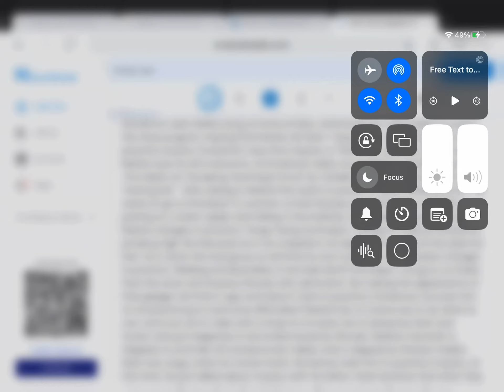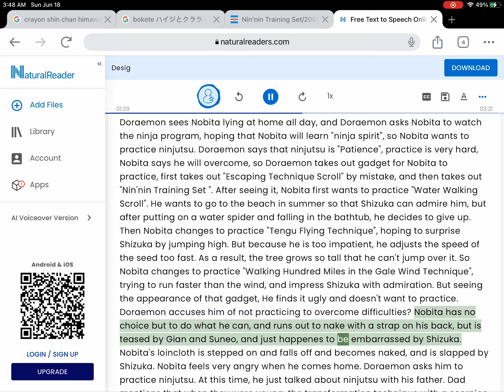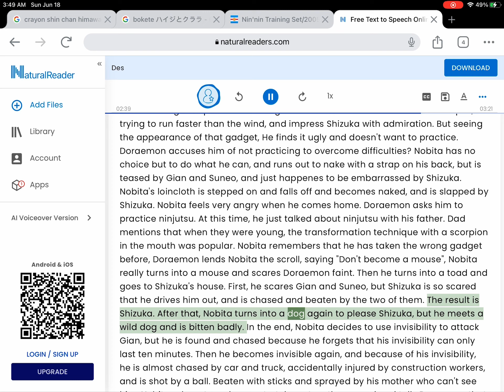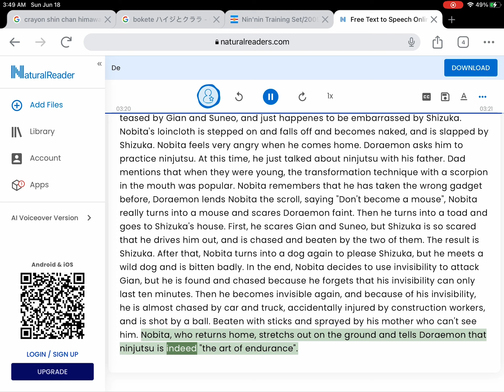Doraemon: Ninja Training Set